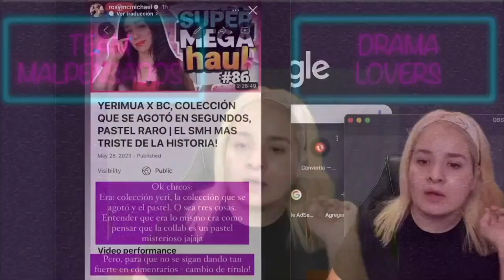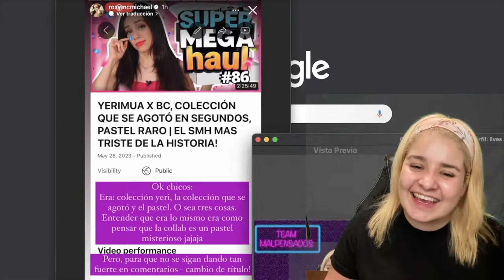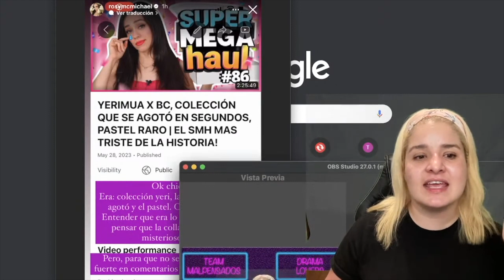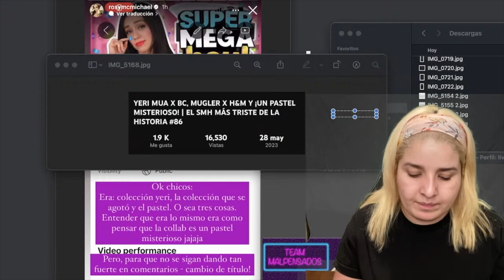ROSYMCMICHAEL es atacada por el TITULO❗️